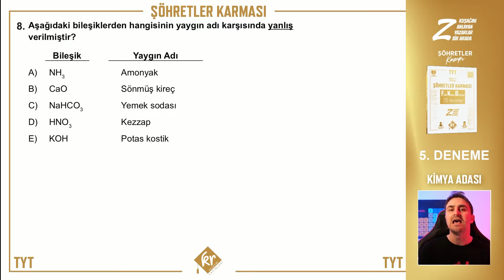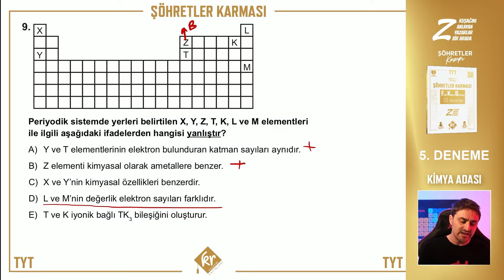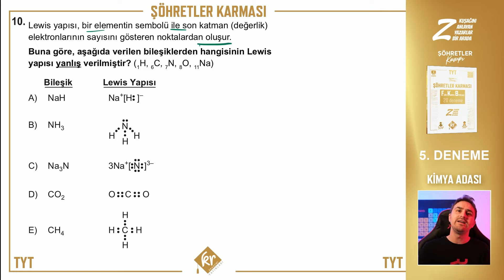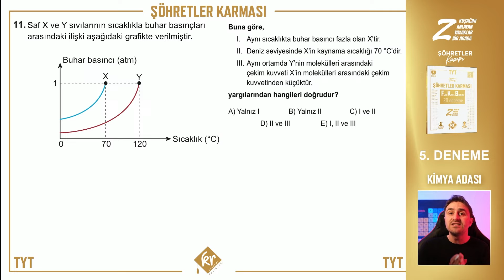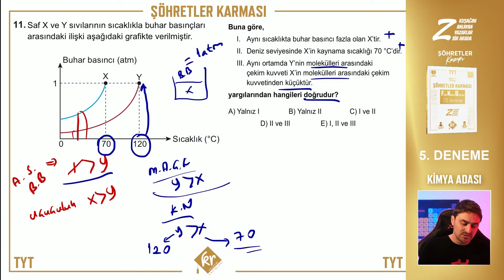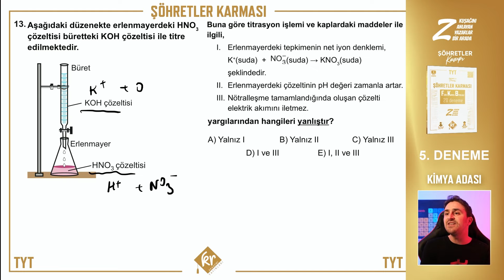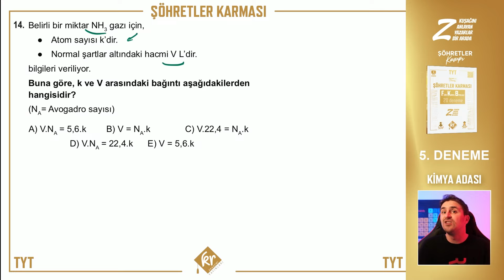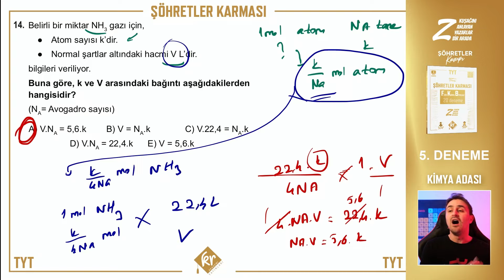📌TYT DENEME NO: 5 l ŞÖHRETLER KARMASI TYT DENEME KAMPI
Selam Gençler, haydi sizinle branş denemesi çözelim. Yapacağımız TYT deneme kampı sizi daha da geliştirecek.  Hayallerinize giden bu yolda size başarılar diliyorum.

ORGANİK KİMYA ve KİMYA VE ELEKTRİK üniteleri için DERS NOTLARI KİTABI